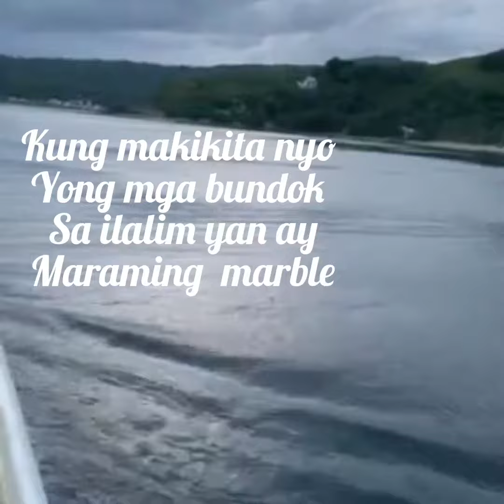The marble Country Romblon,Philippines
Romblon the marble Country
Philippines my hometown